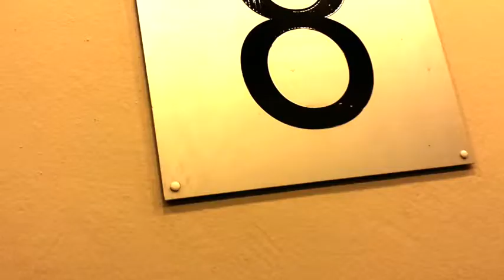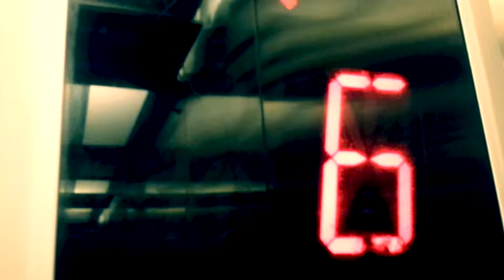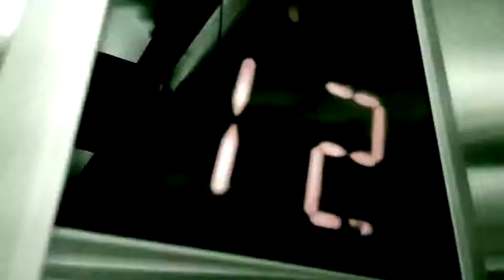STELLWERK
My grandpa worked in a switch tower (“Stellwerk“ in German)
in a small village called Lissendorf in the Eifel region.
Whenever we spent holidays with our grand-parents, he
would take my brother and me to the switch tower and we’d
watch the trains go by, and he would do his job but also make
time for silly things with us: we’d blow the signal trumpet,
walk on the rails (he knew the hours the trains passed by),
create explosions with chemicals he possessed and oil the
switches.
Sometimes summer storms would force us to run inside
the switch tower to watch over the storms from above and
activate the warning lights. The switch tower was fascinating:
so many mechanical things to discover and play with. Since
then, railways have marked and moved me: whenever I see
them meander through lonely countryside, they soothe me
and bring back my childhood.

From the album "My Private Life"
Video by Thomas Neunreither